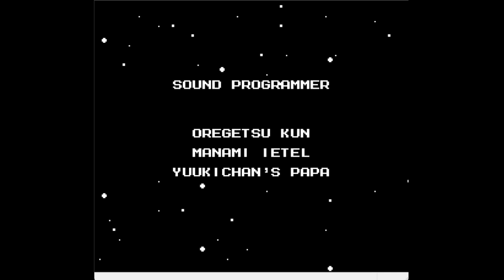Roll chan 2 electric Boogaloo part FINAL- Roll Bonks everything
Tonight, we finally finish off Dr wilys castle. watch us as we deal with invisible pits, Annoying Mandatory gadget puzzles, and Lots of swearing,